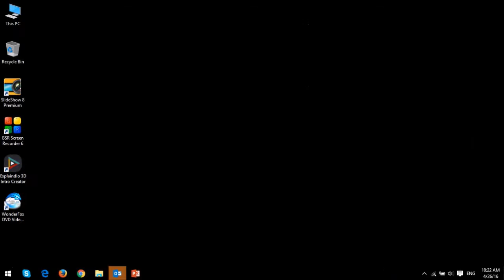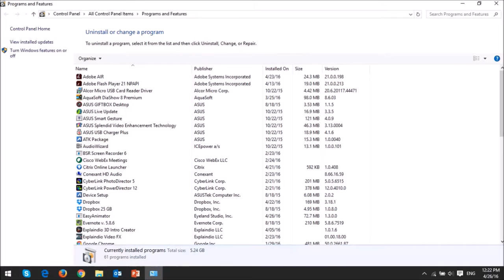How to Uninstall Apps in Windows 10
In this tutorial, I will show you How to Uninstall Apps or Programs in Windows 10. Microsoft has built their new operating system to work across multiple devices, including mobile devices like smartphones and tablets. Therefore, in Windows 10, you will find apps rather than programs like you would in earlier Windows operating systems.

From time-to-time, you may need to uninstalls apps because you need to reinstall a new version or you no longer want to use the app. In order to uninstall an app, click on the Start button, choose Settings, and then System. Next, choose Apps and Features, and find the app you want to uninstall. Next, click on the app and choose Uninstall. You will then have to go through the steps that the uninstall wizard instructs you.

There are other ways to uninstall apps as well. In this Windows video tutorial, I show you a couple of ways to uninstall apps.

You can check my Window 10 Review as well as other tutorials on my YouTube channel

CREDITS:
- Microsoft, Windows, and the Windows logo are trademarks, or registered trademarks of Microsoft Corporation in the United States and/or other countries. Logos and screenshots used with permission from Microsoft.

- Google and the Google logo are registered trademarks of Google Inc., used with permission.

If you use the links above to purchase any of the Microsoft products. This recommendation and review is based on my firsthand experience using these products myself.